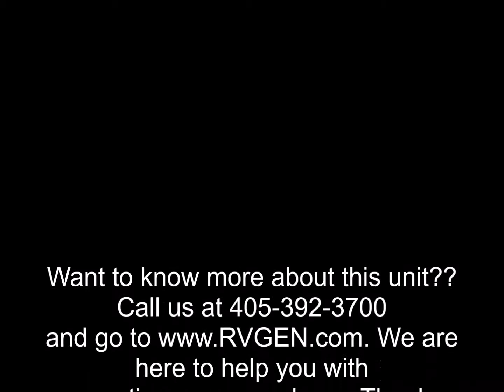2016 Coachmen Freedom Express Ultra Lite 257BHS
We are here to help you with